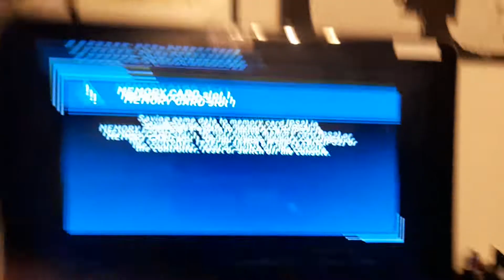Need For Speed Underground 2 custumize ride